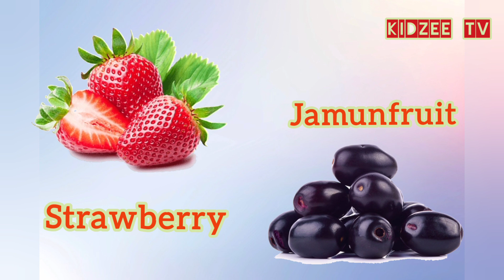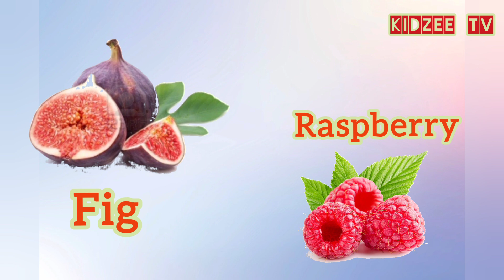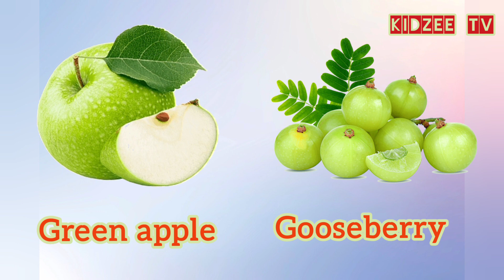Fruits Name | Learn 50 Fruits Name in English | Basic English Learning | Educational Video for kids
In this video, 50 different different types of fruits for kids.
KidzeeTV design basic learning for specially pre-school kids to help them learn fruits name, recognition nursery / pre-school learning easily at home environment / place.
Learning easy with a fun way by KidzeeTV.